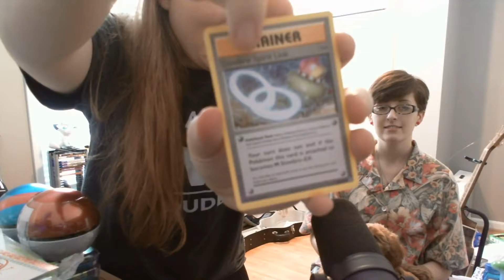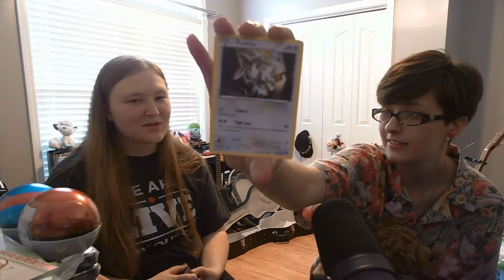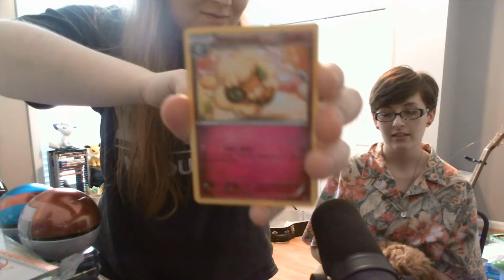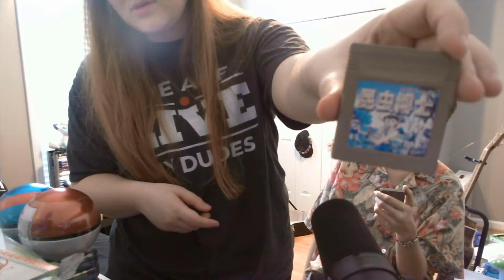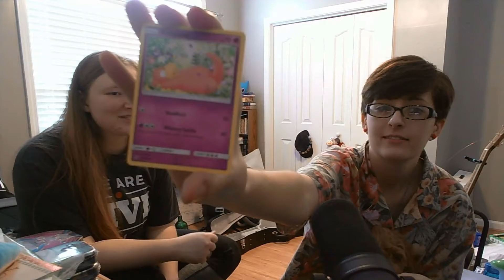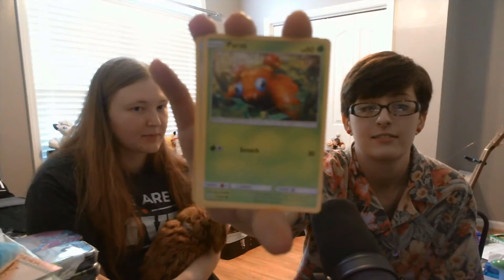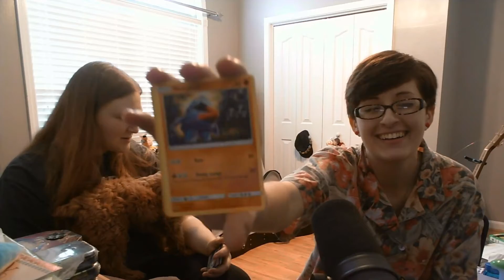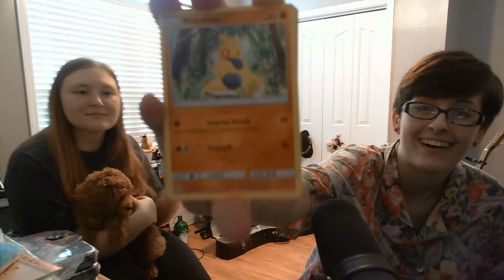I Have Friends??? Unboxing...With Guests!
We're opening up all the goodies I picked up at Nashi-Con last weekend.  So many goodies of all sorts from Pokémon cards to old GameBoy games.  Let's see what all we got!